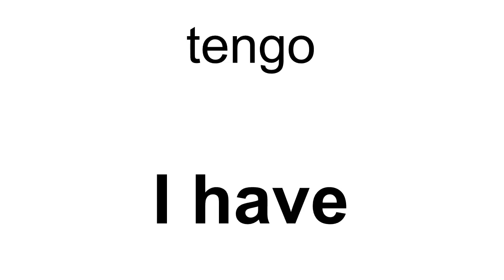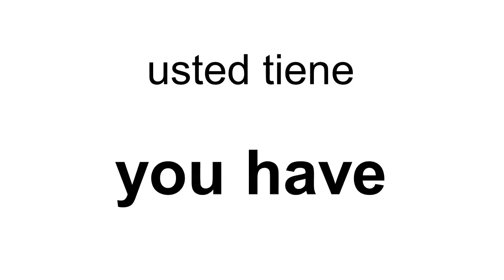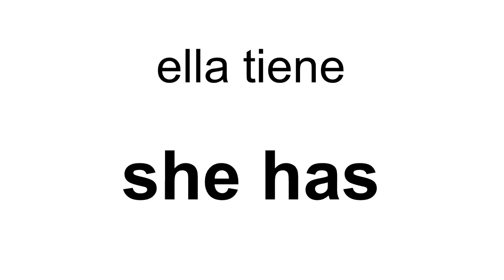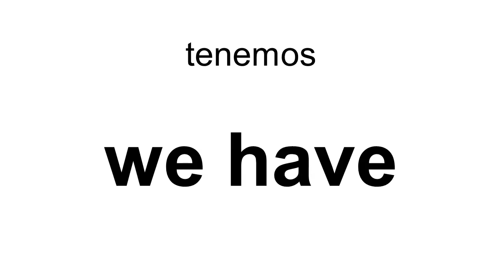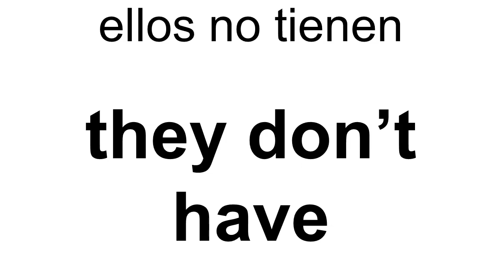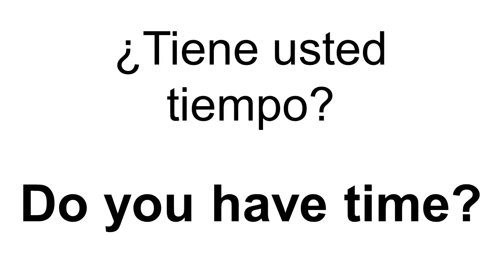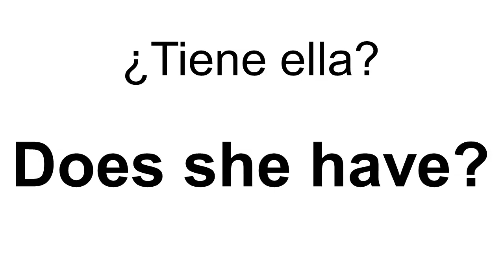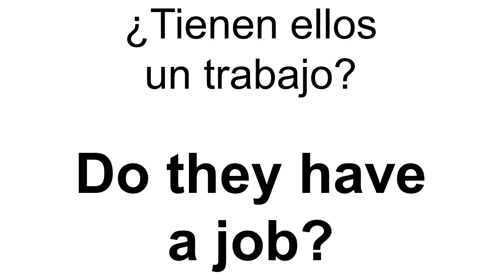Aprenda inglés americano. 'TO HAVE' en el presente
El verbo 'to have' en el presente simple en inglés americano con ejemplos y pronunciación. Aprenda a usar el verbo 'to have' en el presente en inglés. EN0021-007